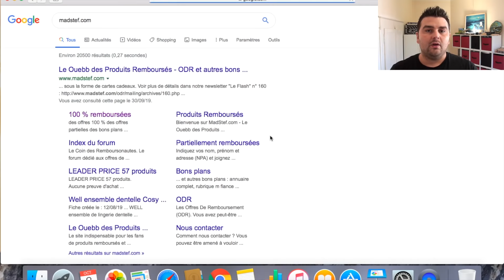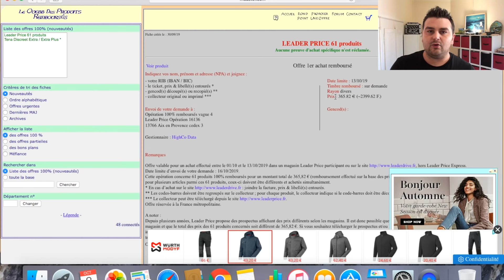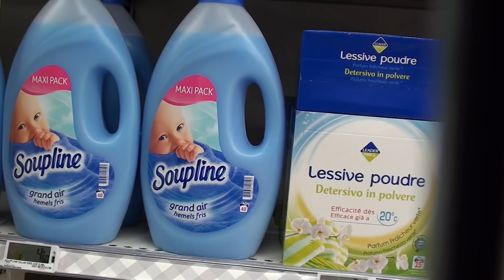Comment faire ses Courses 100 % Gratuitement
OBTENIR Trolley Bag (pour ranger ses courses par catégorie ;b)

Dans cette vidéo nous allons parler :

-Des Applications Mobiles (gagner de l'argent et des produits offerts)
-Les bonnes adresses pour les produits 100% remboursés où satisfait remboursé
-Le formulaire à remplir (le collecteur) pour ce faire rembourser tous ses achats

Si vous aussi , vous avez des bons plans n'hésitez pas à les laisser dans les commentaires pour que tous le monde en profite ;b

Mon Matos de Tournage :

Camescope numérique sony
Iphone 7 (Pour mes premières vidéos )

à bientôt

TFSM